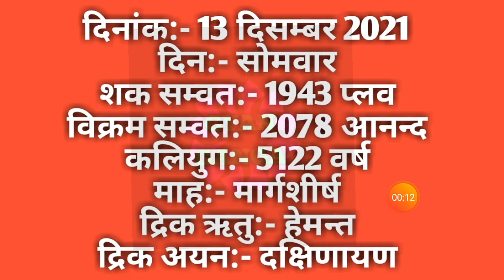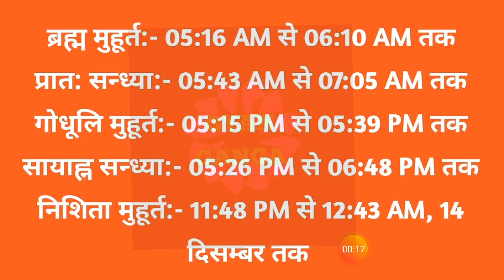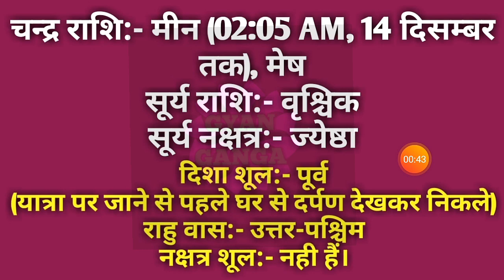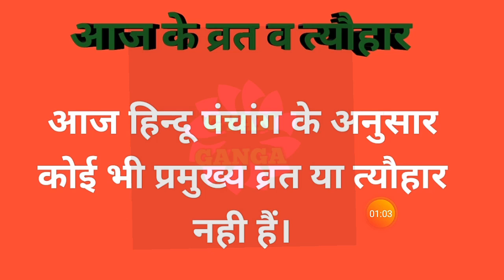13 December 2021 ka Panchang । पंचांग 13 दिसम्बर 2021 । 13 December 2021 Monday Hindi Panchang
13 December 2021 ka Panchang । पंचांग 13 दिसम्बर 2021 । 13 December 2021 Monday Hindi Panchang

13 December 2021 Panchang : 13 December 2021 का पंचांग, शुभ मुहूर्त, तिथि, नक्षत्र, सूर्योदय, सूर्यास्त, राहुकाल, पक्ष, अभिजीत मुहूर्त, अमृत काल,  चौघड़िया, व्रत व् त्यौहार। जानिए दिसम्बर १३, २०२१ का पंचांग और महत्वपूर्ण जानकारियां हिन्दू पंचांग के अनुसार, कब से कब तक शुभ मुहूर्त है, कब से कब तक अशुभ मुहूर्त है। यदि आप किसी शुभ कार्य को किसी विशेष दिन और शुभ मुहूर्त में करना चाहते हैं तो दैनिक पंचांग की सहायता से आप उस दिन का शुभ मुहूर्त को जान सकते हैं। तो आइये अब जानते हैं 13 December 2021 का दैनिक पंचांग
About this Video :
1) 13 December 2021 ka hindu Panchang.
2) 13 December 2021 Panchang and Shubh Muhurat.
3) Aaj ka Panchang 13 December 2021 पंचांग .
4) Shubh Panachang in Hindi .
5) Indian Calender Hindi Panchang .
6) 13 December 2021 Sunday Hindi Panchang .
7) 13 दिसम्बर 2021 का पंचांग, शुभ मुहूर्त, तिथि, नक्षत्र, सूर्योदय, सूर्यास्त .
8) 13 दिसम्बर 2021 का दैनिक पंचांग .
9 ) aaj ka shubh Muhurat 13 December 2021 .
10) aaj ka rahu kaal .
11) aaj ka sampurna Hindu Panchang .
12) 13 December Panchang Panchangam for New Delhi .
13) Panchang For 13 December 2021 .
14) Hindu Calender December 13 & 13 December 2021 Panchang .
15) Panchang December 13, 2021 Online Panchangam and Hindu Calender for the world .
16) 13 December 2021 Panchang & Shubh Muhurat , 13 दिसम्बर का पंचांग, शुभ मुहूर्त .
17) 12 December 2021 Sunday panchang online.
18- Worldwide Panchang.
19- Education Videos

13 December 2021 Auspicious Timings (Shubha Muhurat) & Inauspicious Timings (Ashubha Muhurat), Panchang and Muhurat for 13 December 2021 Hindu Month and Tithi.